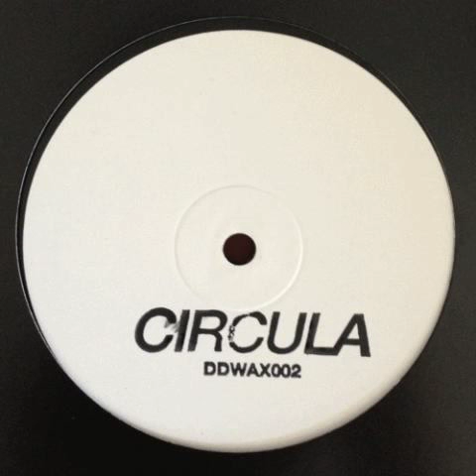Circula - Nothing Like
Those keys are lovely, totnes boy circula steps up once again